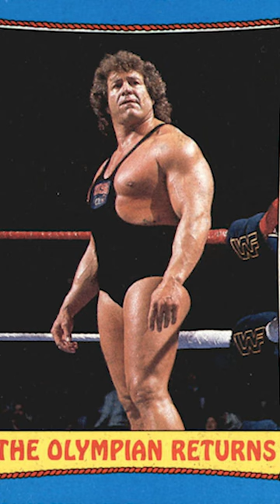The Strongest Overhead Press Ever?!?!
Before becoming a professional wrestler, Ken Patera, was an exceptional weightlifter. After failing to make the 1968 Olympics in the Shot Put, where he had a Personal Best of 20.10m/66’, he turned his energy full time to Weightlifting. Patera was a Pan Am Champion in 1971, he also took Silver at the World Championships that year. He was the first American to Clean & Jerk 227kg/500# and only American ever to Clean & Press that weight. Patera reportedly Push Pressed 250kg/551# from the rack. Patera competed in the inaugural World’s Strongest Man in 1977 where he placed 3rd.